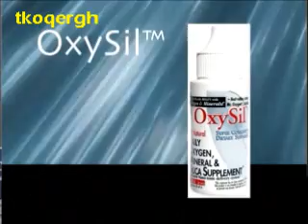Ed McCabe: Flood Your Body With Oxygen [3of4]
Remaining in Christ to the End is Essential: Eternal life is never earned, merited, or kept by one's own goodness or works and yet, Christ said there are some who "believe for awhile and in time of temptation FALL AWAY." (Lk. 8:13). Only those who are born again and abide or continue in and with Christ -- enduring to the end, will be with Him eternally (Jn. 15:1-6; Col. 1:23; Heb. 3:6, 12-14; 10:26-39, Rev. 2-3, etc.).

1 John 2:6, 28 speak of abiding or remaining in Christ which means there is the danger of not remaining in Him as Jesus taught in John 15.

Eternal life is the life of Christ in the believer and yet the possession of eternal life is contingent upon abiding in Christ. Although most Christian circles seem to stop right here -- at the obtaining of initial salvation through faith, the Bible certainly doesn't stop there. According to the faith once delivered to the saints, the same faith that initially appropriated God's grace must be continued in to the end of one's life, or eternal life will be forfeited. Though eternal life is eternal, the possession of it is not -- necessarily.